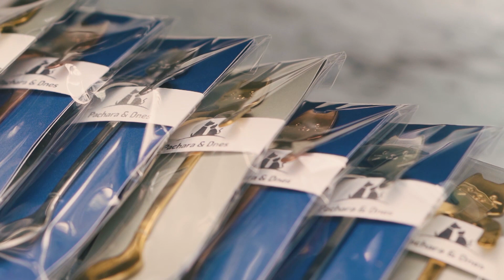วิดิโองานแต่ง เลอปาสิริ Pachara & Dnes - wedding day บ่ายเลี้ยงเย็น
สถานที่ : Le Pasiri เลอปาสิริ